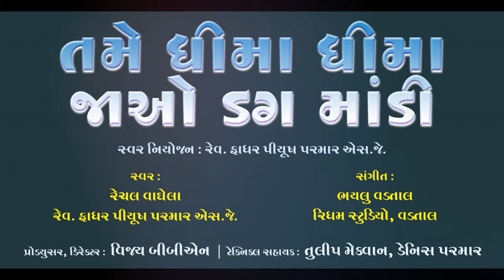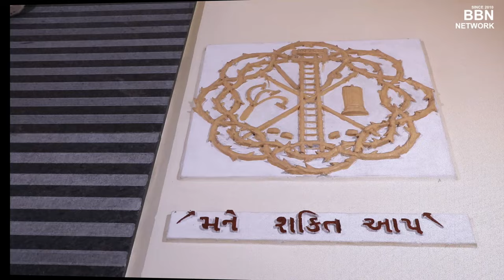તમે ધીમા ધીમા જાઓ ડગ માંડી | Tame Dhima Dhima | Christian Bhajan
"તમે ધીમા ધીમા જાઓ
ડગ માંડી..." વિડિઓ ભજન આ તપઋતુ માટે આજે રિલીઝ થઈ ગયું.

આ કરુણ અને હૃદયસ્પર્શી ભજન એક સમયે ખુબજ ગવાતું હતું. આજે આપની સમક્ષ રજુ કરતા આનંદ અનુભવીએ છીએ.

સ્વર નિયોજન : રેવ. ફાધર પીયૂષ પરમાર એસ.જે.

સ્વર : રેચલ વાઘેલા
સંગીત : ભયલુ વડતાલ, રિધમ સ્ટુડિયો.

ટેક્નિકલ સહાયક : તુલિપ મેકવાન, ડેનિસ પરમાર

આભાર : આંકલાવ ચર્ચ શૂટિંગ કરવા માટે અમો રેવ. ફાધર એન્ડ્રુ ડાબરે એસ.જે. ના અમો આભારી છીએ.

ડિરેક્ટર |  પ્રોડ્યૂસર | કેમેરામેન એડિટર
વિજય બીબીએન

We are very much thankful to the Director of the film Passion of  Christ. we have used the footages for the faith formation and personal prayers. Thank you.

આ ભજન નિહાળી અને તપઋતુની ભક્તિ માટે સૌને મોકલજો.